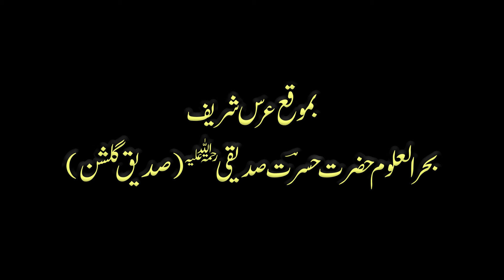Kalam of Hazrat Dr Ahmed Hambali "tera rabt Mustafa se agar ustuar hota"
Kalam of Hazrat Dr Ahmed Hambali Sahab Qibla presented in a Tarhi Mushaira held in April 2024, on the occasion of the urs e Shareef Bahrul Uloom (rh) Siddiq Gulshan, Hyderabad, India.